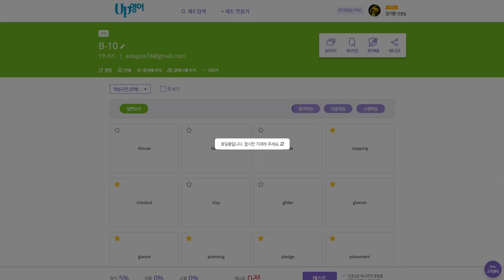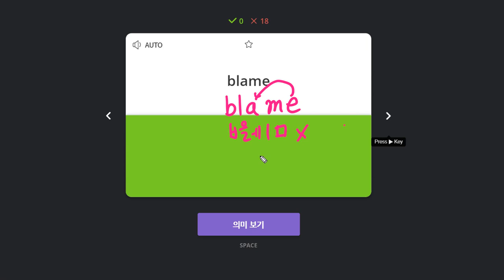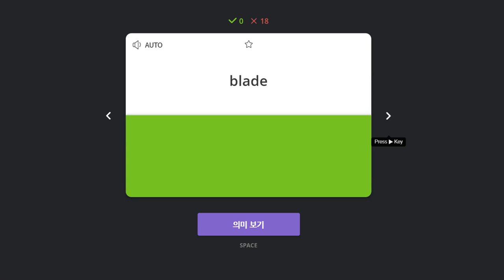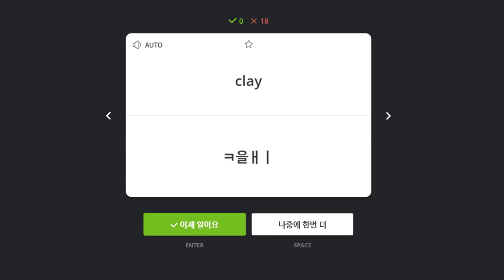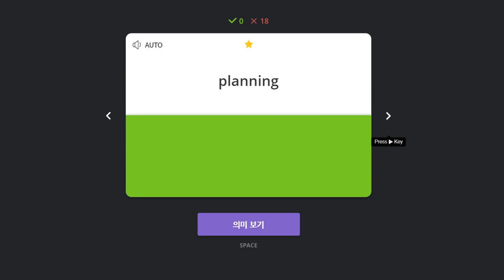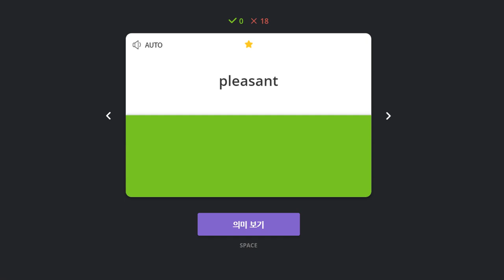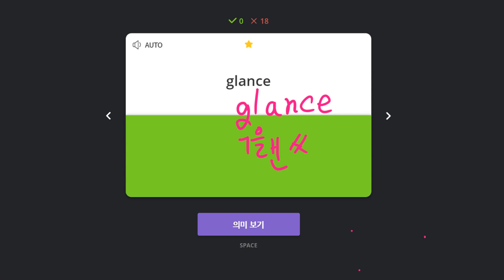김한결 2020 01 15 칭찬